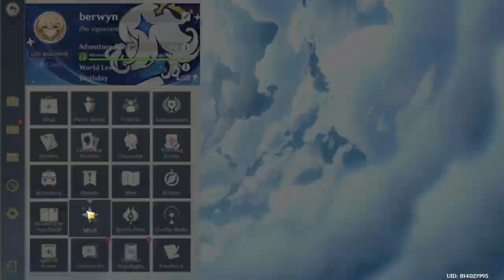Long Genshin Reunion part 3